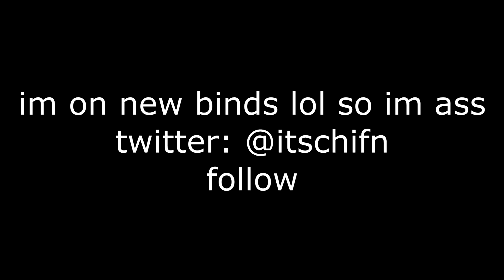FaZe Sway Clone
USE CODE: "chi" In The Fortnite Item Shop